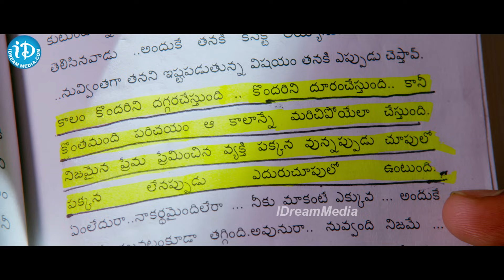ఈ కామెడీ సీన్ చూస్తే అస్సలు నవ్వకుండా ఉండలేరు.. || Paper boy Movie Super Hit Hilarious Comedy Scenes